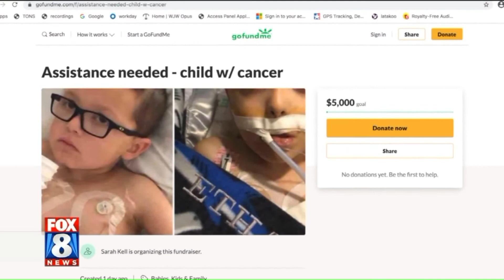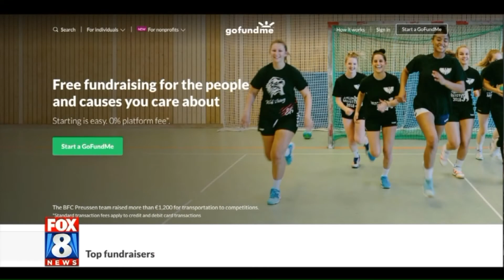'I Don't Want Anybody Profiting Off of My Son's Death': Family Devastated Over Fake GoFundMe for Chi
Grieving parents say they were devastated when they learned a picture of their son, who died from cancer, was being used on an alleged fraudulent fundraiser.